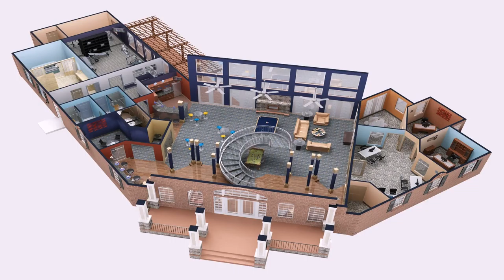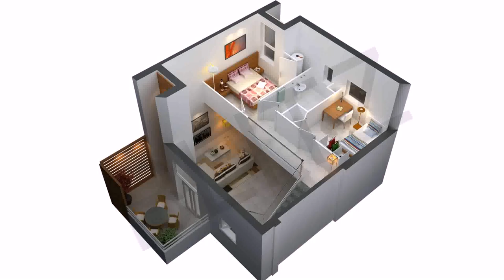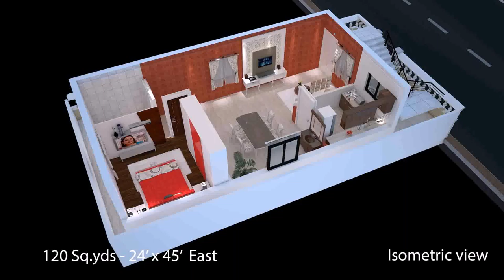House Design Ideas Floor Plans 3d - Gif Maker DaddyGif.com (see description)